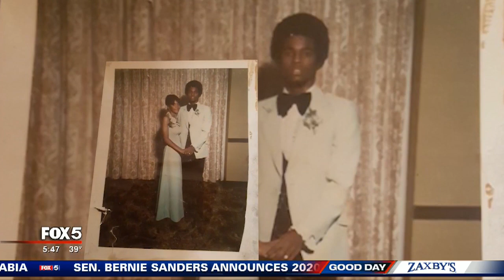Teacher going above and beyond to make a difference